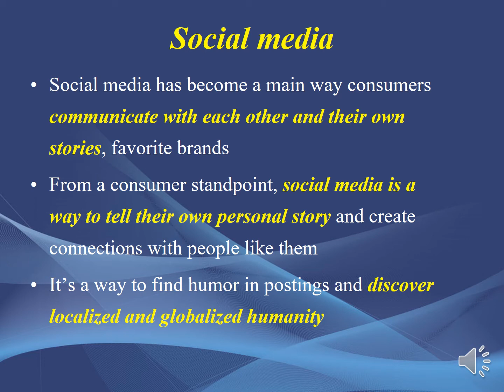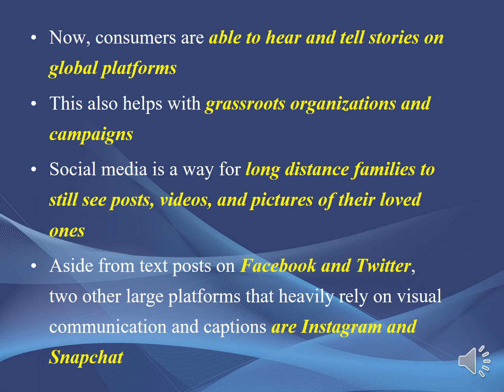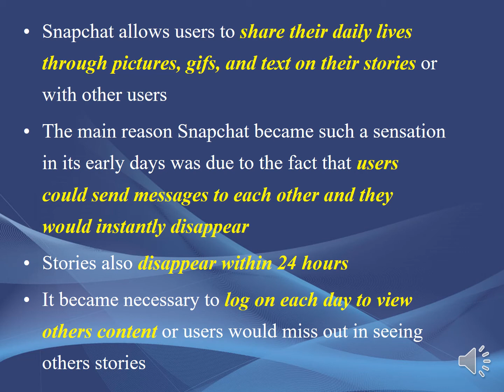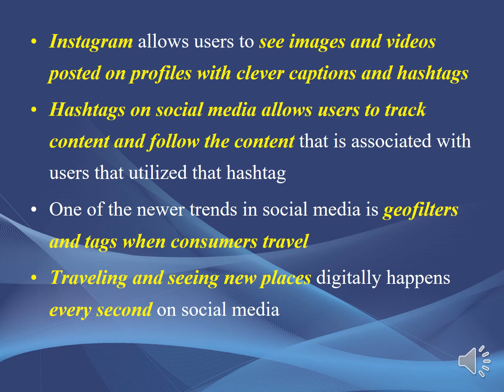Consumerism and Media Functions - Social Media - Part 6 - III BA - V Semester